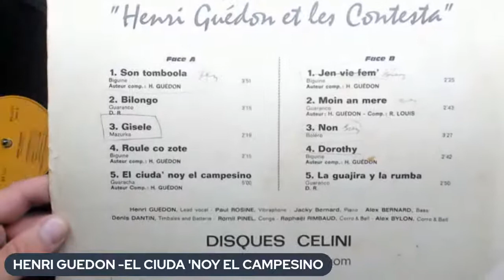HENRI GUEDON ET LES CONTESTA-EL CIUDA 'NOY EL CAMPESINO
AUX ONDES RCG 10 011

Henri Guédon naît le 22 mai 1944, jour anniversaire de l'abolition de l'esclavage. Ce thème l'inspira tout au long de sa carrière.

Il crée très jeune un groupe, La Contesta avec Paul Rosine (vibraphone), Michel Pacquit (piano), Denis Dantin (batterie), Romul Pinel (conga) et enregistre un album avec Alain Jean-Marie et André Condouant.

En 1964, il s'installe à Paris où il participe à de nombreux concerts de jazz fusion. Pionnier de la modernisation de la musique afro-cubaine, il crée avec Daniel Barda le premier Big Band Jazz Caraïbes en 1970, au sein duquel il y joue du boogaloo, mélange de soul, de rhythm and blues et de rythmes afro-cubain. Il surprend d’autant plus le public français, que sur scène, il met en avant les percussions en en jouant très fort.

En 1972, il sort l'album Cosmo Zouk, avec une réunion de musiciens latinos antillais : Don Gonzalo Fernandez, Nicole et Jacky Bernard, Claude Vamur et Michel Pacquit. Il collabore aussi avec le tromboniste Barry Rogers, le trompettiste cubain Arturo Sandoval, le tromboniste Glen Ferris, le saxophoniste Bobby Rangell et le percussionniste Sabu Martinez.

À la fin des années 1970, il importe la salsa en France. Et lors de son spectacle Afro Caraïbe jazz meeting à l'Olympia, il invite les stars de la musique latine : Andy Gonzales, Barry Rodgers, Mario Riveira, Nicky Marrero, Alfredo de La Fe, Johnny Rodriguez Jr., Marion Riviera, Eddie Martinez et Ray Romero.

Au début des années 1980, il marque les esprits avec les albums Afro-blue puis Afro-temple. En 1982, il tente d'autres expériences en formant un groupe expérimental de percussions avec les musiciens Bill Summer, Scott Roberts et John Olis Jr. Lucas Van de Merjick. L’instrumentorium est composé de deux cents instruments afro caraïbéens, afro asiatiques, mêlés aux divers instruments classiques occidentaux. En 1983, il reçoit le prix de l'Académie Charles Cros pour des contes musicaux écrits d'après la tradition profonde des Antilles, avant de partir pour de longues tournées internationales.

En 1988, il sort deux œuvres musicales originales : L'opéra Triangulaire, un oratorio jazz avec un orchestre d'harmonie, son Big Band, des chœurs, Philippe Langlet, directeur des Orchestres d'Harmonie de la Ville du Havre, étant le chef d('orchestre de l'ensemble ; et Un poème symphonique, créé avec des musiciens de l'orchestre Provence Côte d'Azur et la chanteuse Carol Unpkin pour le Festival d'Avignon. C’est un hommage à Aimé Césaire puis un an après un hommage à Toussaint Louverture.

En 1992, il crée la Marseillaise en trois Continents pour et en collaboration avec la ville de Bagneux.

En 1993, c’est avec la municipalité de Courbevoie qu’il crée Nomadisme Musical aux Caraïbes, suite de diverses danses Caraïbes et de mazurkas avec la participation de l'ensemble instrumental Parenthèses avec la chanteuse Yolanda Hernandez et le pianiste Georges Rabol.

En 1995, il remonte son Latin Jazz Band avec les musiciens qui ont suivi l'évolution de sa carrière ; il prépare un album en hommage à Dizzy Gillespie, intitulé Latin BE BOP.

Il revient au devant de la scène au New Morning, le 15 octobre 2004 pour célébrer ses quarante ans de carrière. Il s’entoure de ses acolytes Luckmil Perez (timbales, batterie), Abraham Mansarol Rodriguez (congas, bata), Felix Toca (basse), Christophe Orbester (piano), Michael Joussein (trombone, direction musicale), Eddy 'Negon' Borges (trombone), Dave Rhotschild (trombone). Sont invités, Allen Hoist (flûte), Alain Jean-Marie (piano), Almeida Gonzalez Cuchi (basse), Claude Vamur (timbales), Frankie Vazquez (chant). L’année suivante il donne son dernier concert dans son île natale Fond Saint Jacques à Sainte-Marie (Martinique).